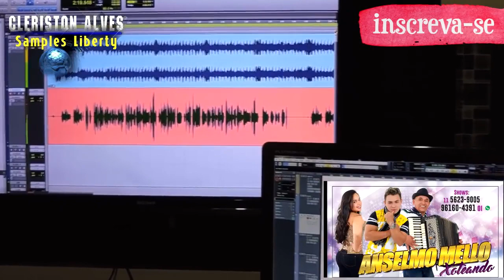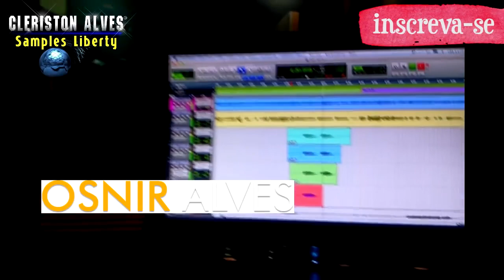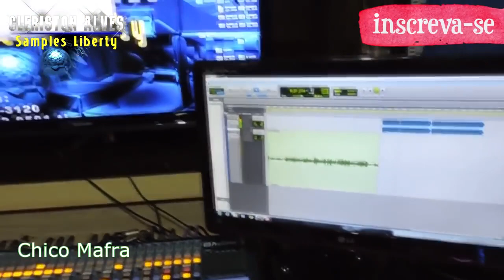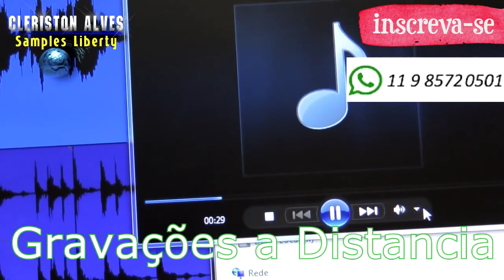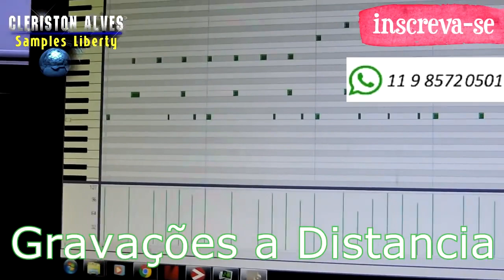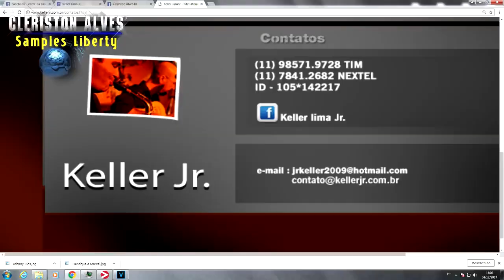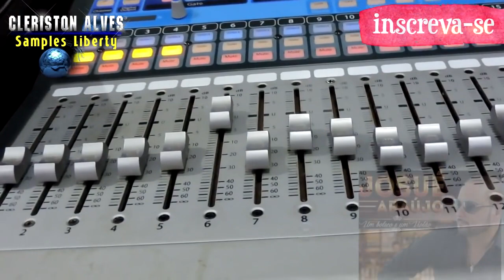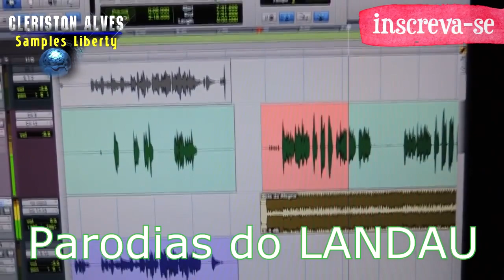Gravações on Line Medley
1-Abertura 0:00
2-Miguelzinho Zezé no Cabaré 1:49
3-Recebi Visita Dj Maluco /Miguelzinho/Roberio e seus teclados 3:32
4-Gravação de  Voz Cantor Aladin 3:46
5-Anselmo Mello 4:38
6-Gravação de Back Vocal (Nisia Moraes)DVD Osnir Alves 6:58
7-Roberio e seus teclados 7:29
8-Chico Manfra Demo de Vinheta Abertura do Programa do Ratinho 7:53
9-Gravações ON Line (Studio Alabama) 9:00
10-Gravação Jonhy Rios 11:51
11- Gravação de Voz Josué Araujo 12:58
12- Juninho de Solza Cd a Tropa chegou 13:48
13- Branco dos Teclados 14:36
14- Neto Silva 15:08
15-Dede Florencio 15:39
16-Parodias do Landau 16:23
17- Henrique e Marcel 17:08